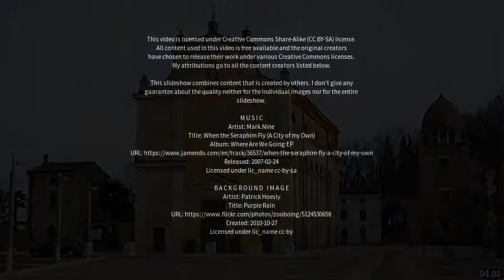Best places to visit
Best places to visit - Castelli Calepio (Italy) Best places to visit - Slideshows from all over the world - City trips, nature pictures, etc.